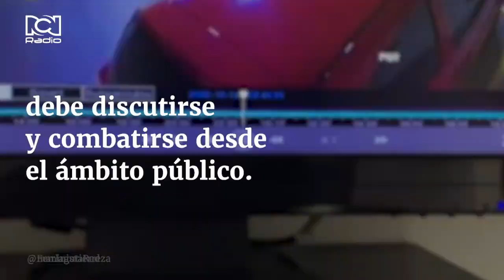Mujer agredida por periodista se pronunció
La expareja del periodista Juan Fernando Barona, víctima de agresión en un ascensor, se refirió a lo sucedido. Esto fue lo que dijo.

¿Qué opina de este caso?